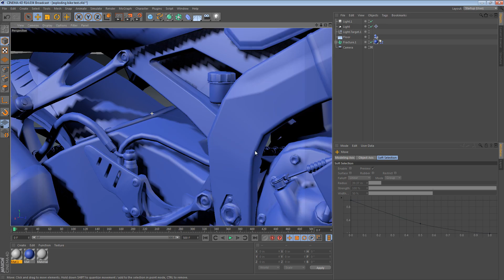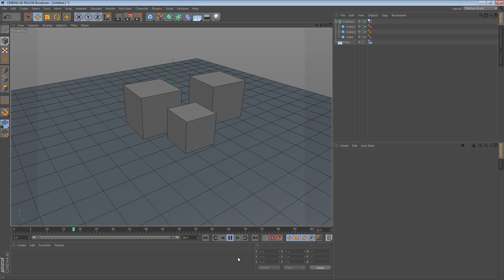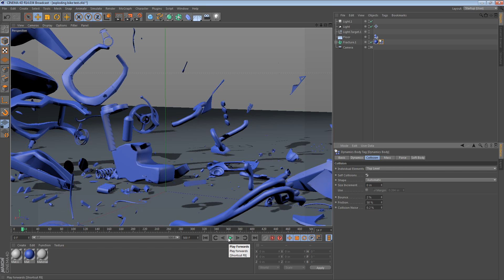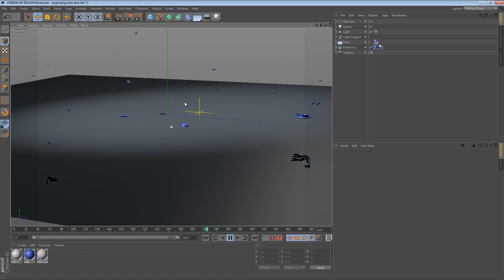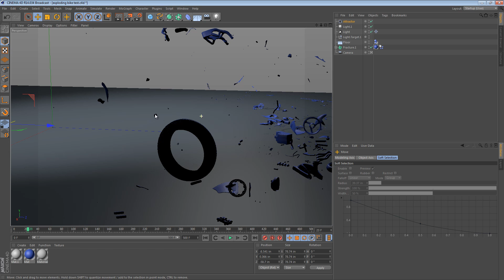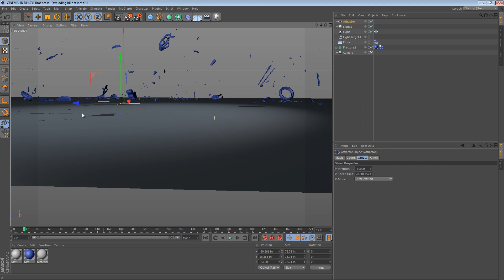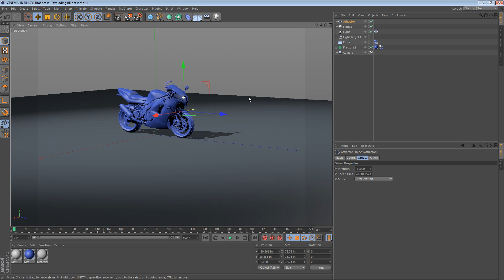Five Minute Tip - Exploding Things with MoGraph in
This Five Minute Tip for Cinema 4D shows us how to use the Fracture object (MoGraph) and an Attractor force object to make things explode. You should check out the blog post